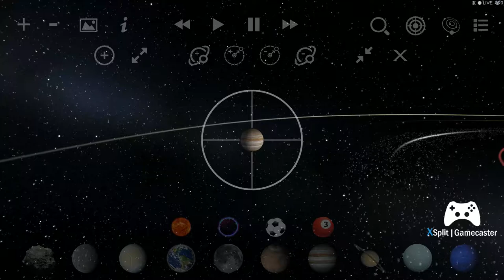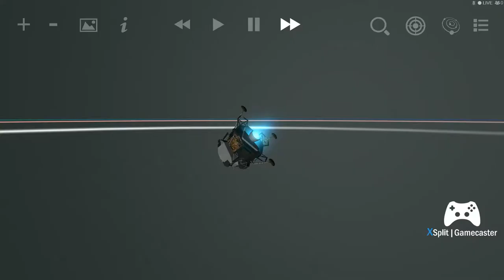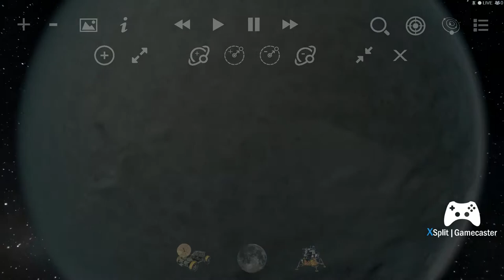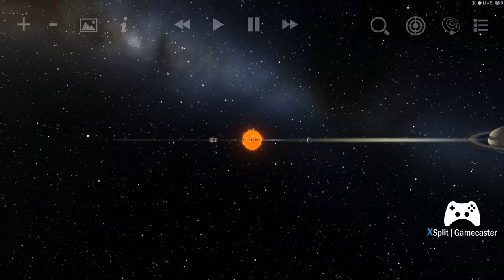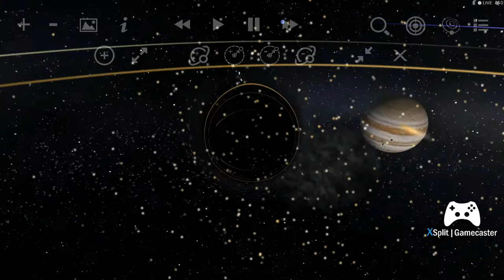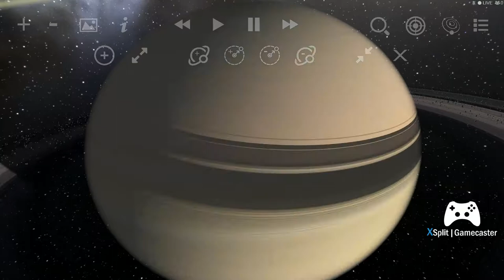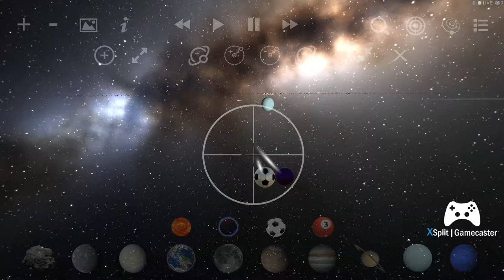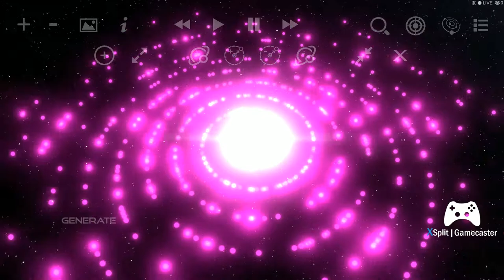Planetarium 2 - Zen Odyssey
Planetarium 2 Zen Odyssey is a physics-based space simulator. Create, destroy, and interact on a scale you've never before imagined and reveal the beauty of our universe. Zen Odyssey is a universe sandbox where you play and discover space and beyond.